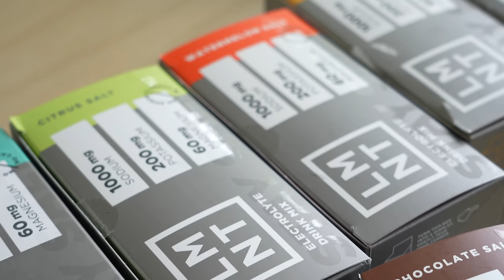DO'S AND DON'TS SURFING NORTH SHORE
I wanted to add more Do's then Don'ts so this video will be more helpful rather than trying to get attention for "what not to do" a lot of these Do's and Don'ts apply for surfing everywhere in the world.
This is Livin' merch!